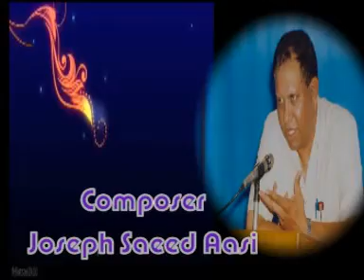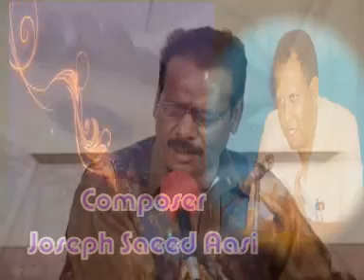Musarrat Kay Taranay ( A Tribute To Great Poet : M . D . Aasi )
Singer : Ejaz Qaisar
Composer : Joseph Saeed Aasi